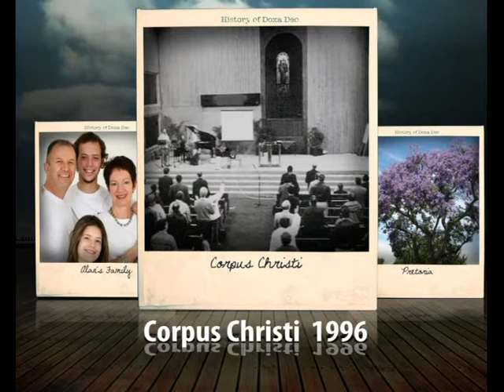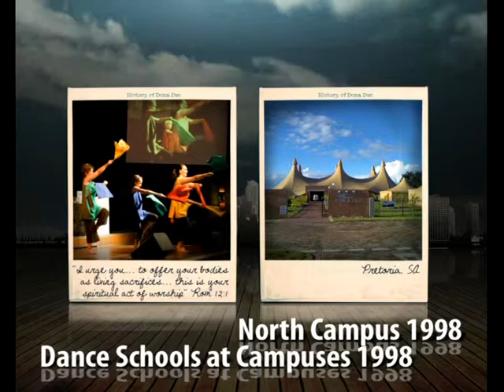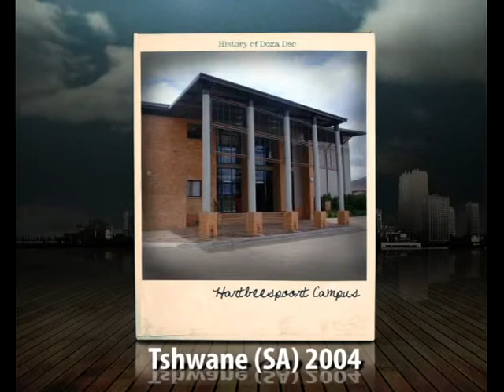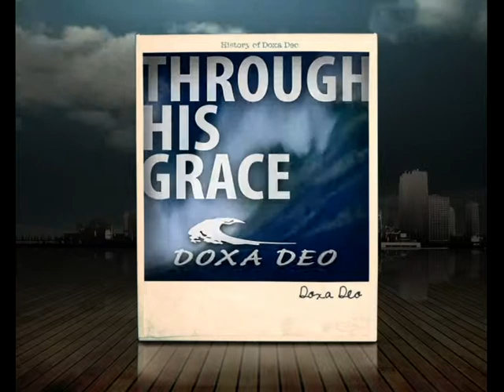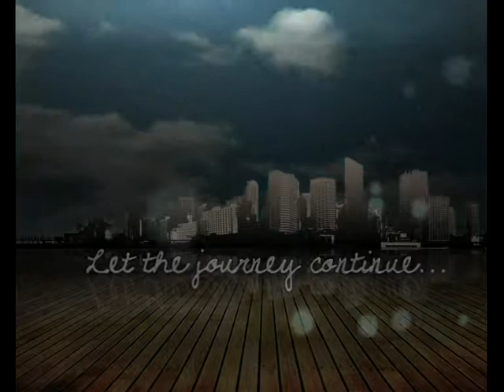Doxa Deo History Video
The vision of City Transformation is so much larger than just one organisation.  CCI is therefore proud to be part of the Doxa Deo group  in seeing this dream becoming a reality.  Join us on a historical overview of what God has done through this incredible ministry.